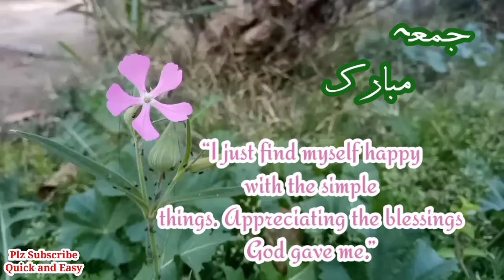آؤ کامیابی کی طرف Azan اذان جمعہ the blessings God gave me”status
“I just find myself happy with the simple things. Appreciating the blessings God gave me.”